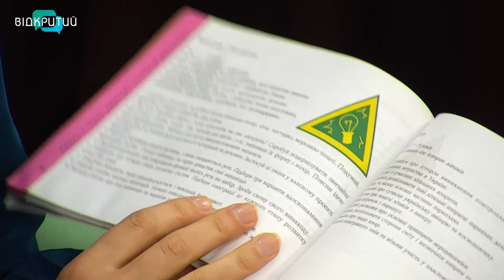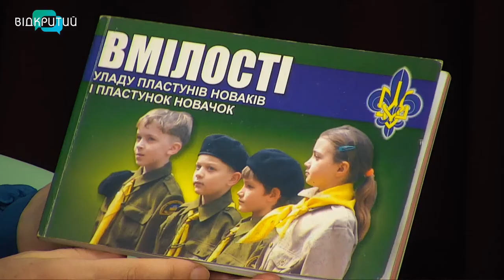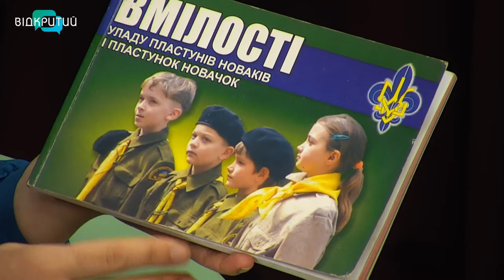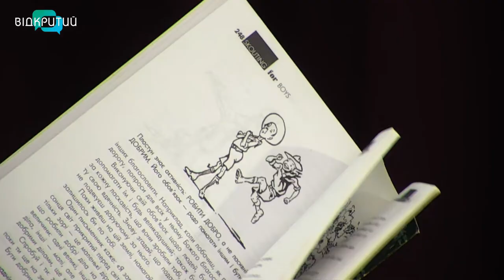Ольга Подгорнова та Олександр Каплі у програмі "Фреш" з Юлією Сиротою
Вони виховують сміливих, порядних, обізнаних дітей, які мають свою думку та вміють орієнтуватися у різних життєвих ситуаціях.
Ольга Подгорнова - керівниця організації "Пласт Дніпро".
Олександр Каплі - керівник обласного осередку "Пласт". _______________________________________________